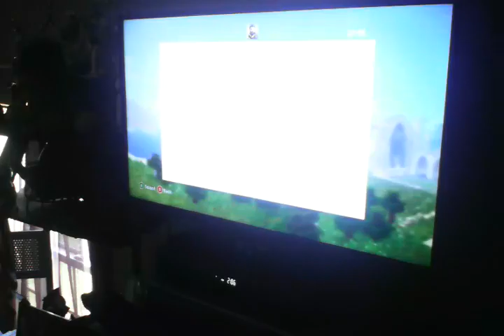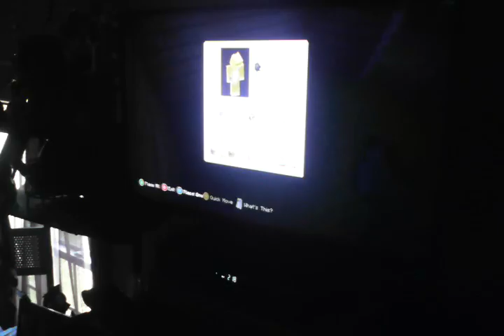Minecraft ep. #1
Me playing minecraft